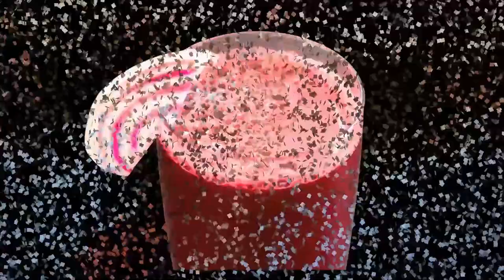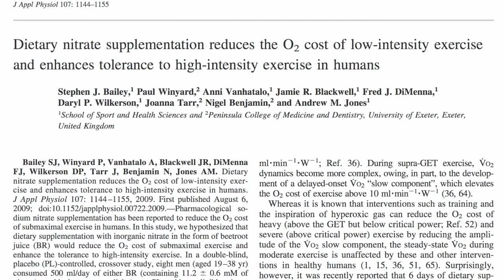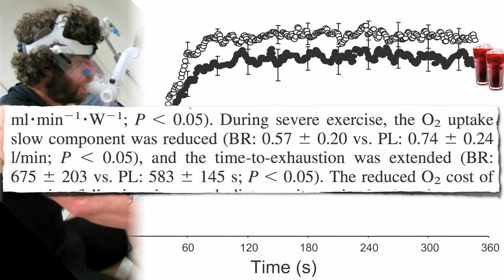Beet Juice Drastically Increases Athletic Performance!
Beet juice makes your body's energy production significantly more efficient. Beet juice can provide a competitive edge for athletes and can improve performance by almost 16 percent according to a 2014 study by the University of Exeter.

Drinking beet juice raises nitric oxide levels in your body. Research shows nitric oxide can increase blood flow, improve lung function, and strengthen muscle contraction. This combination has stimulated athletes to supplement with beet juice for improved cardiorespiratory endurance and performance.